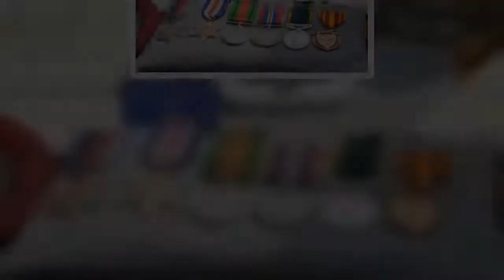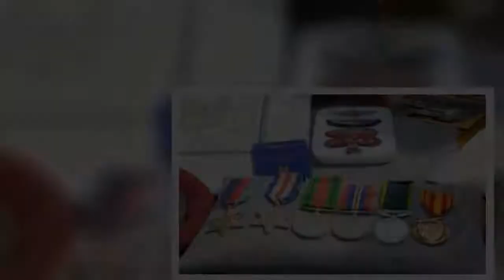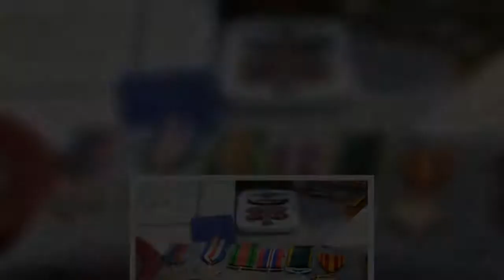Antiques Roadshow guest staggered by valuation of father’s rare SAS medals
The Antiques Roadshow visited the V&A Dundee in Scotland for an episode of the BBC show in 2020 which will be repeated on Sunday evening. One guest brought in a large collection of items belonging to his father who was an SAS soldier during World War Two. But, the guest was amazed when expert Mark Smith revealed the collection was worth £8,000. Mark was thrilled to be valuing the items and learn about the backstory behind the soldier. Military medal specialist Mark began by explaining people re  ...